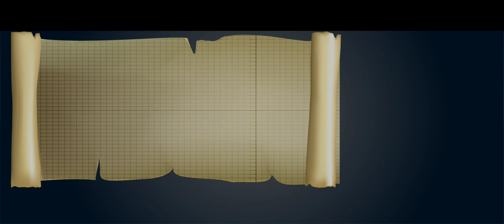jcb cartoon | jcb video | jcb game | jcb tractor | jcb gadi jcbvideo jcb #687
Excavator, Forklift, Crane, Dozer Driver game

Get ready to live like a city builder in Excavator Jcb City Mission Simulator. This new city construction site game offers you variety of road builder and sand excavator trucks each with their own mission and difficulty.

From the experience of driving a bulldozer simulator to being a professional crane operator and maneuvering a loader dump truck; Excavator Jcb City Mission Simulator offers you all sort of road construction trucks and cranes for your sand excavator task. Take your chance with this city builder game and enjoy the fun of multiple construction city simulator all in one game.

This time be the construction worker of your own city construction site. Showcase your PRO skills, as you take control of the construction crew like bulldozer, backhoe, excavator or even loader truck. No wonder you have some river sand excavation, construction and builder experience with many of our city construction crane operator games. But this Excavator Jcb City Mission Simulator is made specially to give you the best of sand excavator, road construction and city builder experience.

Once you get behind the steering wheel of the sand excavator vehicles all your focus should be only on how to complete the construction simulator task effectively and efficiently. Packed with full controls of heavy excavator dumper truck and other construction cranes, this game with give you a hands on experience of maneuvering hydraulic river sand excavator crane using steering and other controls.

Drive Excavator Tractor in JCB game in Village & Carry Construction Material

Welcome to freeze games ‘s virtual village. Do some quality work of road construction here in our virtual village using heavy excavator simulator, dumper truck, tractor and mobile cranes, fork lifter, japan bulldozer, backhoe in the JCB game. Roll up your sleeves to be an engineer of your virtual village & also expert of excavator simulator and get to work.

While Working on a big house construction site in virtual village with jcb excavators the controlling of these heavy construction vehicles because of their multi advanced controls is a real challenge & you have to do a lot of excavator tractor simulator practice before you handling the vehicles like dumper truck, excavator tractor, mobile cranes in the right way in this jcb wala game. Can you handle excavator simulator or the responsibility of handling diggers by digging and take it with excavators, dump trucks, loader trucks, and cargo trucks in your Virtual Village Excavator Simulator

More About Virtual Village JCB Excavator Simulator…

In Virtual Village Excavator Simulator excavation challenge you have to crush the stones through stone machine and carpentry work then have to loader push the material of stone powder and first time in history any tractor have such multi advanced controls option as compare to other old tractor excavator or crane games free. In Virtual Village Excavator Simulator you are the manager to manage all cementing, digging drilling, crushing and heavy excavator all task with advanced controls, you should know before you start your drilling games that how have to control everything during excavation in virtual village through excavator simulator or during snow plow in winters with excavator and tractors.

Virtual Village Excavator Simulator Features: -Extreme Fun with cool gameplay
-Easy simulation jcb controls Simple touch
-Amazing road & house construction site.
-Heavy Excavator with advanced techniques for excavation
-Real life physics of digging of crane digger, lifting of forklift, driving of cement truck, dumper truck, stone machine and loading of excavator in tractor and drilling japan bulldozer.